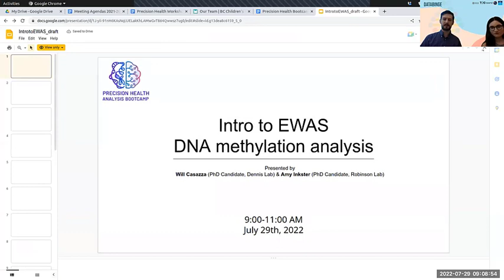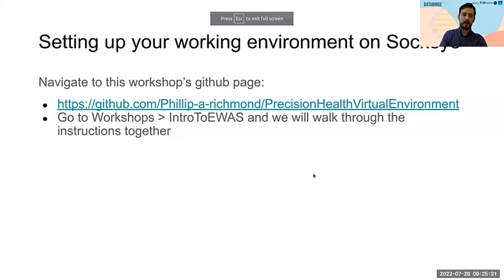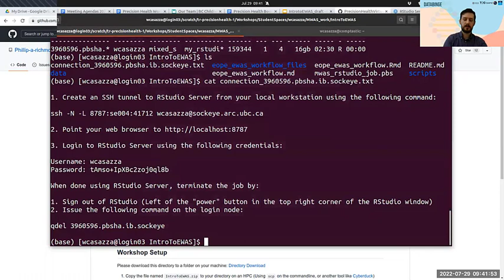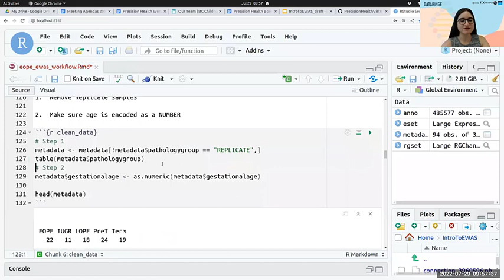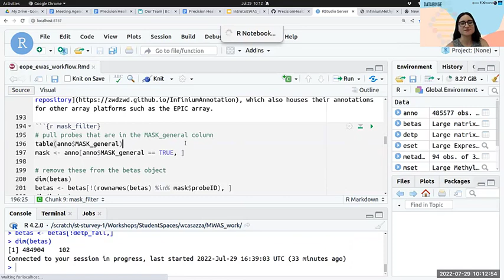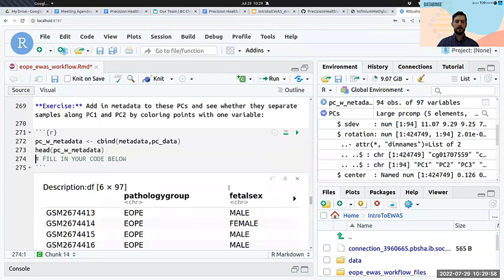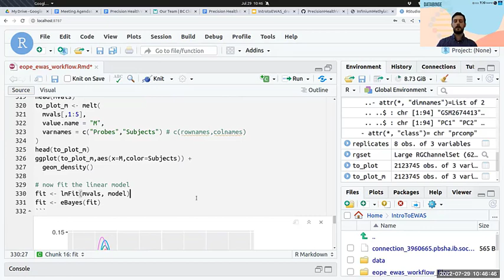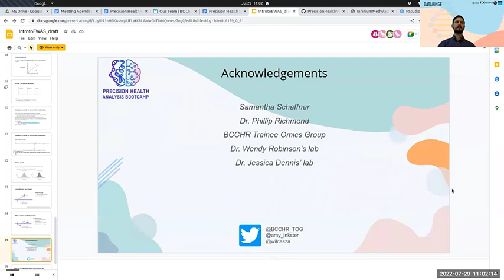Running an epigenome-wide association study on data from GEO - Precision Health Bootcamp Summer 2022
This is the recording of the first session of the Precision Health Bootcamp Summer 2022 Workshop Series, hosted by BC Children's Hospital Research Institute (BCCHR), the BCCHR Trainee Omics Group, and UBC Advanced Research Computing. This set of workshops will focus on using UBC’s Advanced Research Computing Sockeye Platform for the analysis of “big data”. This includes basics for new users in high performance computing, and intermediate-to-advanced topics covering Precision Health data modalities such as whole genome sequencing, DNA methylation, genetic association testing, RNA-sequencing and single-cell RNA-sequencing, multi-omic integration, functional MRI, and more!

In this session, we cover:

• Download DNA methylation microarray data
• Conduct differential methylation analysis in R

Workshop held: July 29, 2022

Target audience: Intermediate

TIMSTAMPS:
00:00:00 Introduction
00:08:43 Learning Objectives
00:16:02 Setting up your environment on Sockeye
00:19:45 Steps to start
00:31:17 Logging into rstudio server and walk through